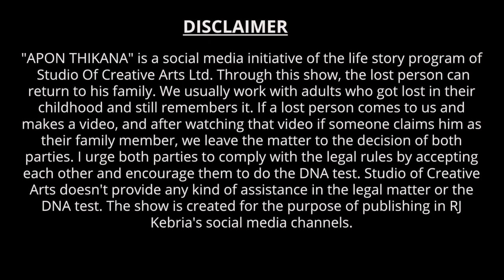মানুষের ভয়ে গাছে উঠে থাকতাম ! Apan Thikana: 325 I Fulmala I Studio of Creative Arts Ltd I